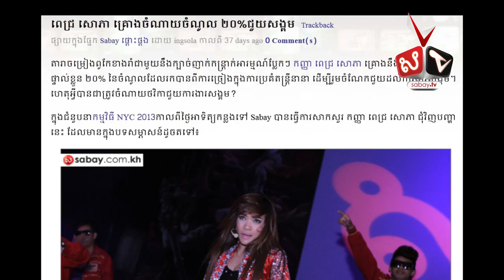Pich Sophea Exclusive Interview with Sabay TV